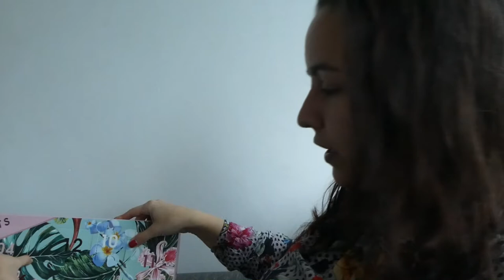VULKAAN WIL NIET UITBARSTEN - VLOG 678 👠 MAMMA OP HAKKEN